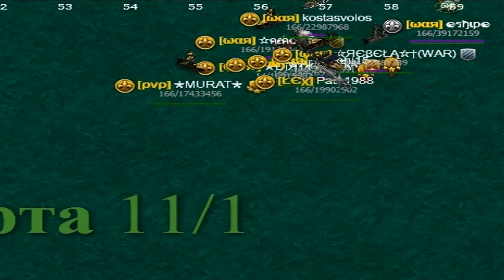SeAfIgHt Megaserver 1 ||Let's fight